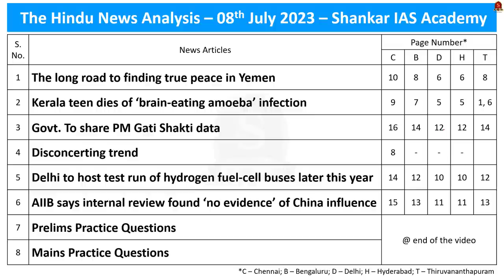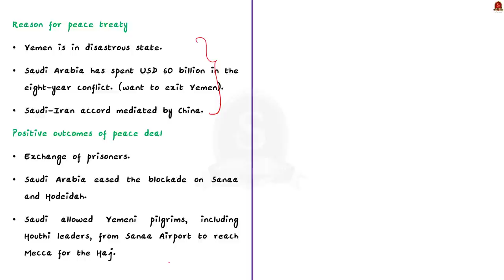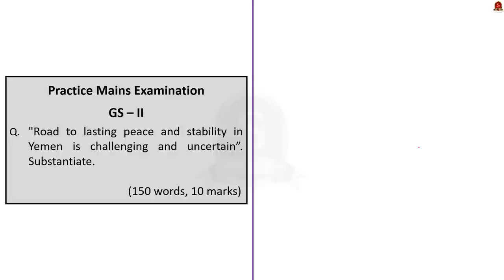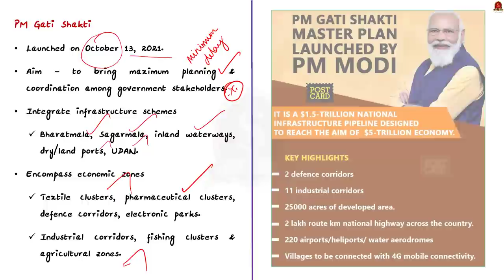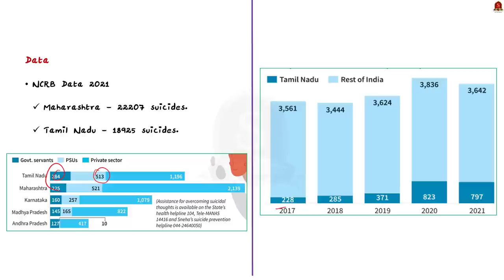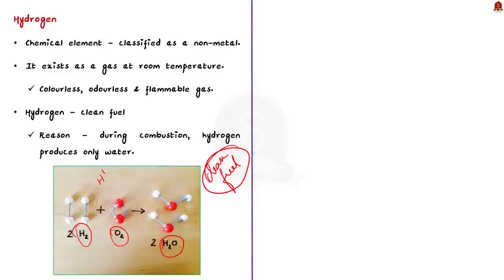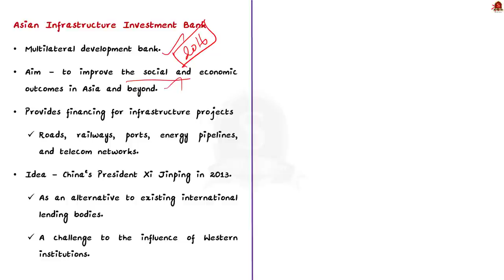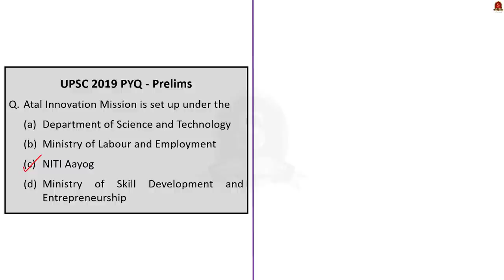The Hindu Daily News Analysis || 08th July 2023 || UPSC Current Affairs || Mains & Prelims '23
Time Stamping
►►Introduction - 00:00
►►List of Topics - 00:15
1. The long road to finding true peace in Yemen - 00:20
2. Kerala teen dies of ‘brain-eating amoeba’ infection - 09:27
3. Govt. To share PM Gati Shakti data - 12:43
4. Disconcerting trend - 18:12
5. Delhi to host test run of hydrogen fuel-cell buses later this year - 21:41
6. AIIB says internal review found ‘no evidence’ of China influence - 27:37
7. Prelims Practice Questions - 31:07
8. Mains Practice Questions - 33:39